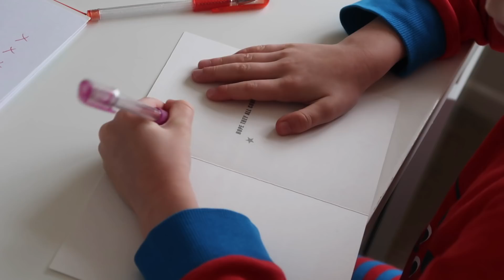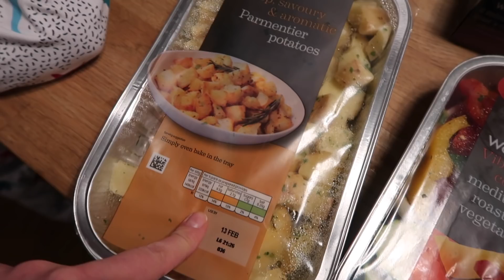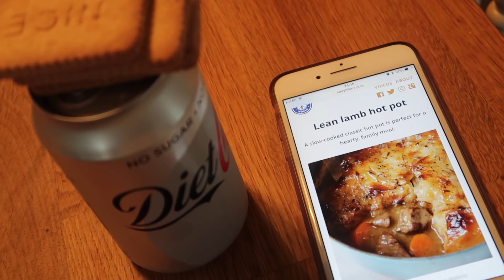BUILDING THE COT & INSTALLING THE CAR SEAT - WE ARE READY FOR YOU BABY - FAMILY WEEKEND VLOG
Hi everyone! So, this is quite a slow weekend for us - I am so big now that we don't get up to much these days. BUT, we did build baby's cot, and we have installed the car seat too. We are ready for this baby boy and everything is here, apart from him! I am now 36 weeks pregnant, so we just sit and wait I guess! I hope you had a lovely weekend!

❤ SOCIAL MEDIA ❤